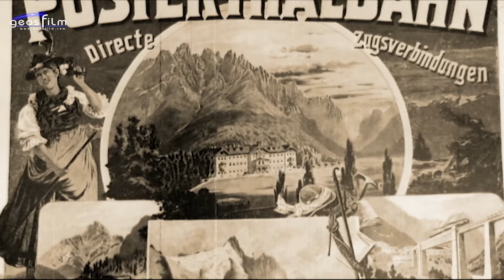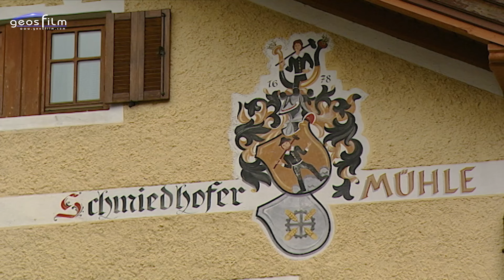Niederdorf, im Land der Drei Zinnen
Niederdorf, im Land der Drei Zinnen - von Hubert und Matthias Schönegger
Im Nordosten Italiens, eingebettet in die majestätische Südtiroler Bergwelt der Dolomiten erstreckt sich das Hochpustertal. Auf 1154 Metern über dem Meeresspiegel liegt Niederdorf, das Juwel der Dolomiten.
Natur und Kultur sind die Zutaten dieser magischen Mischung. Tradition aber auch das hier und jetzt prägen Niederdorf, seine Menschen, seine Gäste.
Umgeben von grün. Harmonisch eingebettet zwischen Wiesen und Feldern, Äckern und Wäldern - einer der schönsten Orte im Hochpustertal.